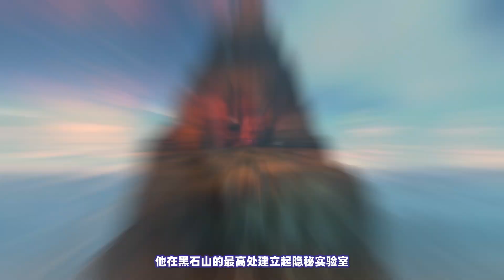【魔兽世界编年史·卷三·05】再不济魔兽电影用这个剧本也不至于票房辣么崩！再现小说《巨龙之日》的故事！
【魔兽世界编年史·卷三·05】再不济魔兽电影用这个剧本也不至于票房辣么崩！再现小说《巨龙之日》的故事！.srt 本频道内的所有视频和素材均以合法合规，绝对遵守youtube社区准则